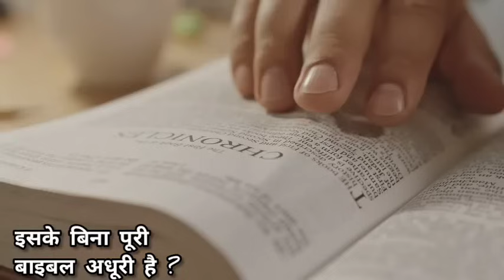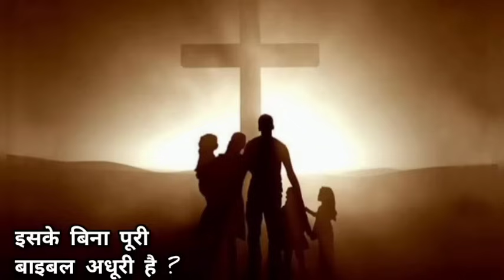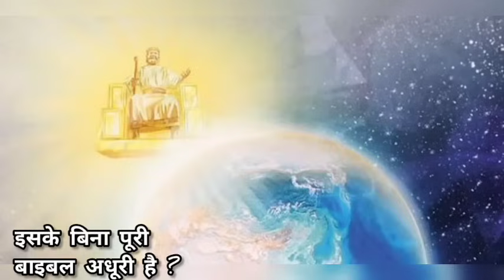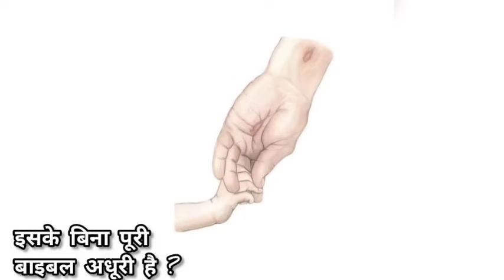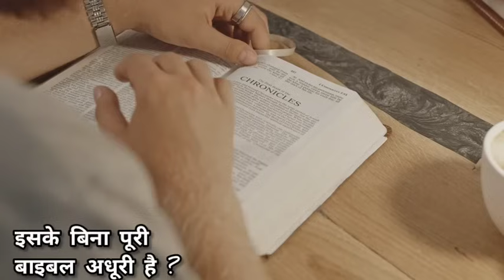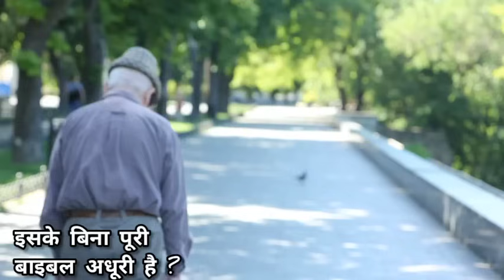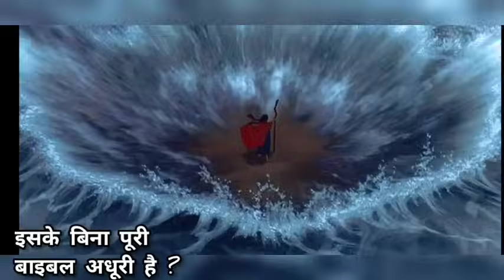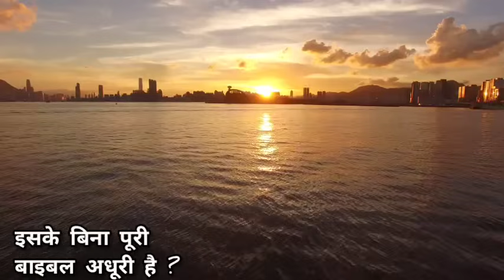इन तीन शब्दों के द्वारा अपने लिए इस 2022 में प्रार्थना करें जिंदगी हालात और परिस्थितियां बदल जाएंगे।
Praise God